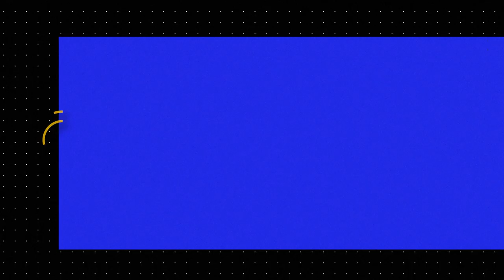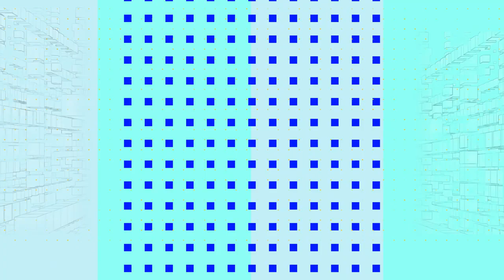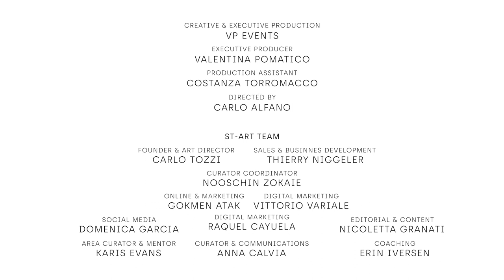St-Art Factory - Art Digital Show - Day 1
St-Art has chosen VP Events to design the concept, the visual design and the production of a three episodes show to present st-Art concept and values and introduce to a selection of st-Art curated artists.

Immediately, the viewer will be met with a captivating, design-focused, opening video, which sets the tone for the rest of the session. Every element of the event has been carefully constructed to create a complete experience. The visual system of the show is enriched by motion graphics, including  LIVE sections.

st-Art Factory will be a spectacle; rhythmic, dynamic, hypnotic, full of information, visually contemporary and attractive. Every spectator can expect to be challenged as they are fully immersed in this interactive experience.

The show has made real short-films which depict a visual portrait of the passionate st-Art team and of the artists themselves. With a poetic language, an original musical soundtrack and the visual images, st-Art will propose live segments and developments on the artists and on the art scenery.
The interviews of three st-Art members (Carlo Tozzi, Thierry Niggeler, Nooshin Zokaye) will capture them in the environment in which they find themselves, giving a deeper sense of reality.
The LIVE segments are short,  presenting all the st-Art team, featuring intimate moments with five selected st-Art artists and debating with Carlo Tozzi ( st-Art Founder) on the current art world.
Details of the st-Art Factory Digital Art Show
The event will span over 3 days; on the 11-12-13 of March (half hour per day) starting from 18.30 (CET).
Artists involved : Jay Kaes and Ladan Tofighi